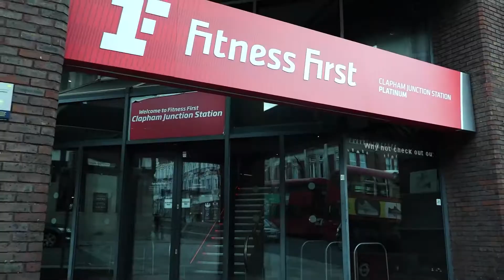Club Tour: Clapham Junction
Choose the best facilities to achieve your fitness goals. At Fitness First, we put the needs of our members first by providing state-of-the-art facilities, a team of friendly and professional fitness experts and personal trainers and an incredible range of group exercise classes to give you all the tools you need to succeed.

Our Clapham Junction Station gym is conveniently located on St John’s Hill, just outside of Clapham Junction Station. We’re open 7 days a week from 6am to 9pm Monday to Friday and 8am to 6pm over the weekend.